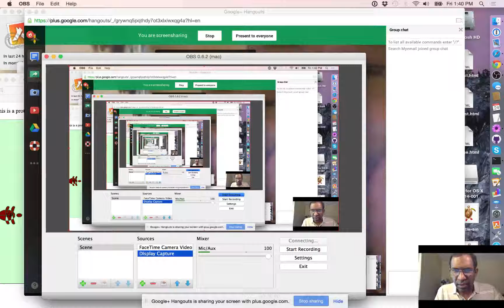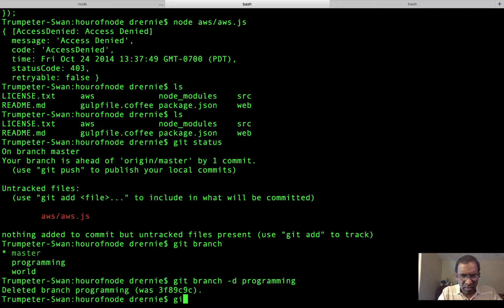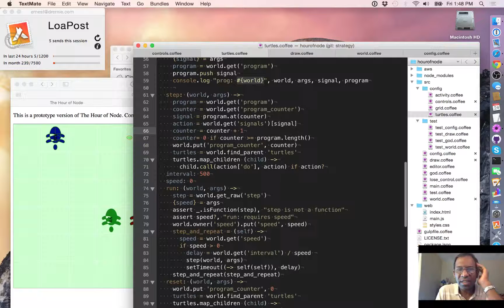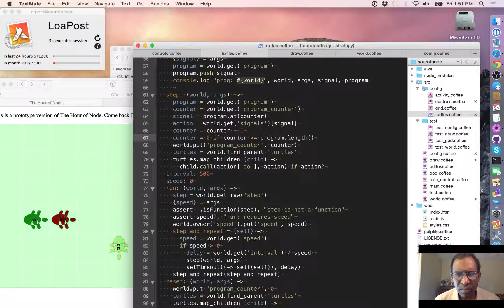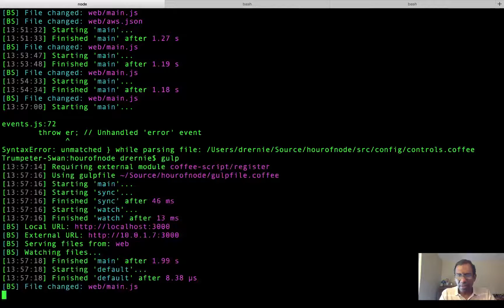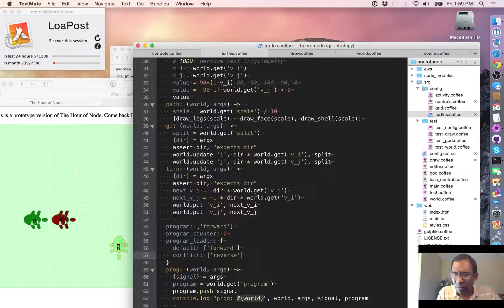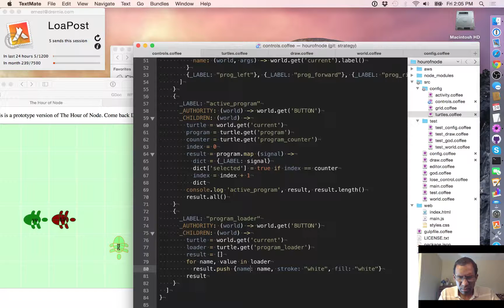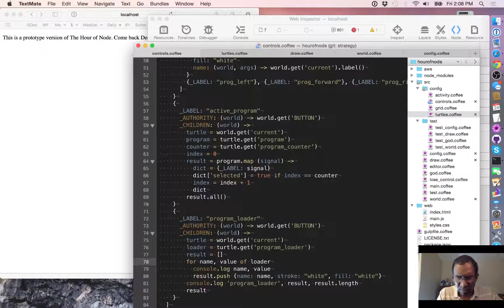ASB 10.6: Getting Loaded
We create a program loader. But can't figure out how to make it display. Doh!